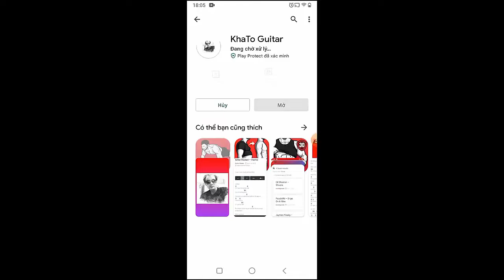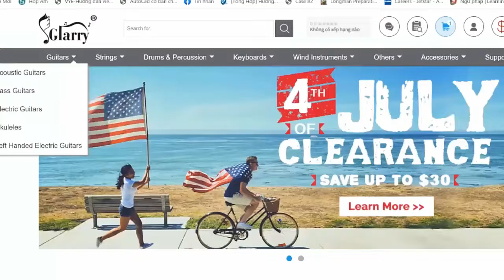Warren Zeiders - Up To No Good | Guitar Tutorial